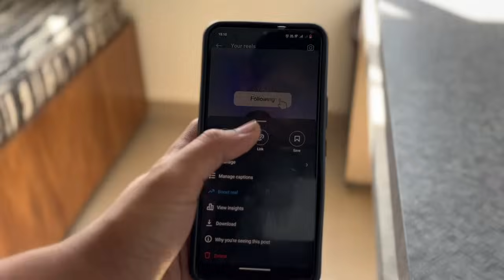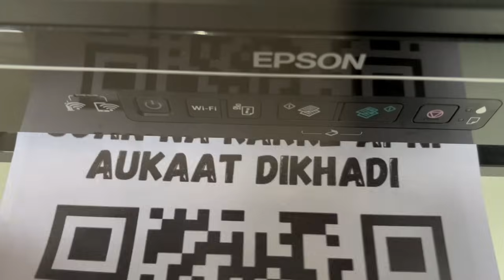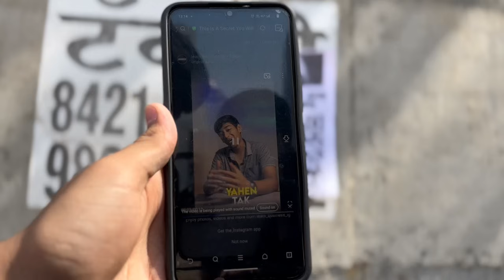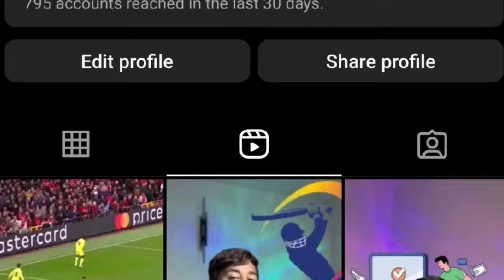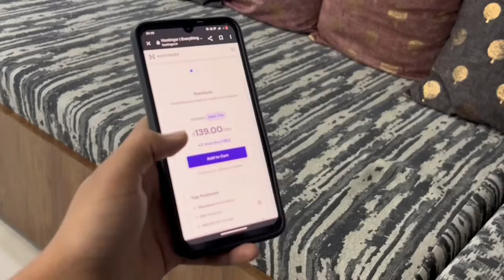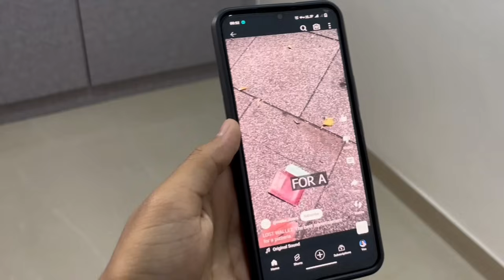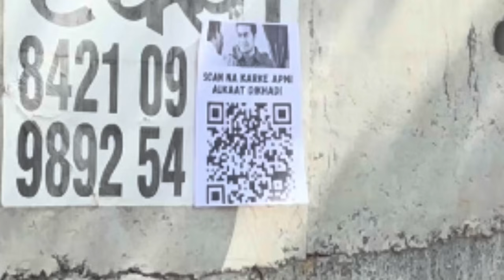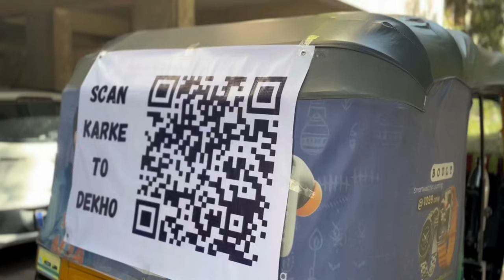0 - 1,000 Instagram Followers Challenge In India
I Tried Weird Ways To Get Instagram Followers